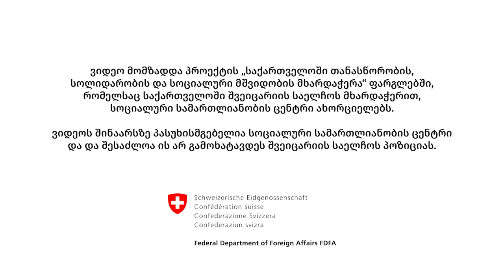ფორუმი: „ნაციონალიზმი და მოქალაქეობა - წარსული, აწმყო და მომავალი“ - დღე I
სოციალური სამართლიანობის ცენტრი გთავაზობთ 3 დღიანი ფორუმის: „ნაციონალიზმი და მოქალაქეობა - წარსული, აწმყო და მომავალი“ პირველი დღის პანელის ვიდეოჩანაწერს.

თემა: “ქართული ნაციონალიზმი დღეს - როგორ მივედით აქამდე?!”​

მოდერატორი: ნარგიზა არჯევანიძე, სოციალური სამართლიანობის ცენტრი

მონაწილეები:
მალხაზ თორია - ილიას სახელმწიფო უნივერსიტეტის ასოცირებული პროფესორი, ისტორიკოსი;
ქეთევან კაკიტელაშვილი - თბილისის სახელმწიფო უნივერსიტეტის კულტურის კვლევების ინსტიტუტის ასოცირებული პროფესორი;
გიორგი მაისურაძე - ილიას სახელმწიფო უნივერსიტეტის პროფესორი, ფილოსოფოსი.